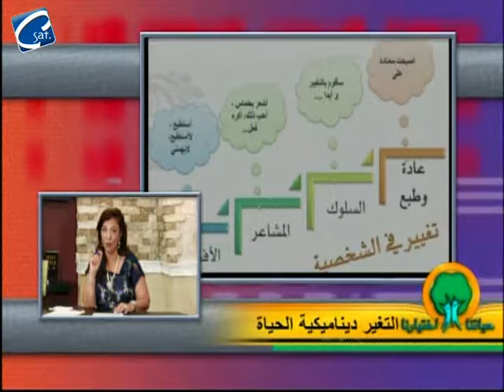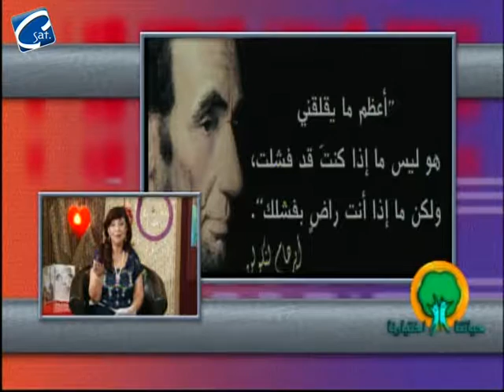د / معزوزه عبيد و برنامج حيتنا اختيارنا وحلقة بعنوان ( التغير ديناميكية الحياة ) 8/ 7/ 2015